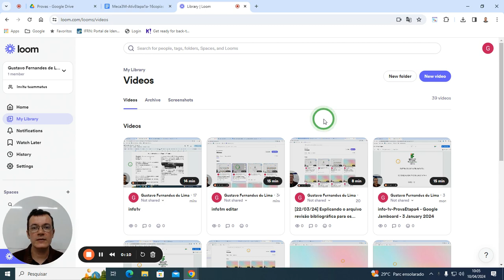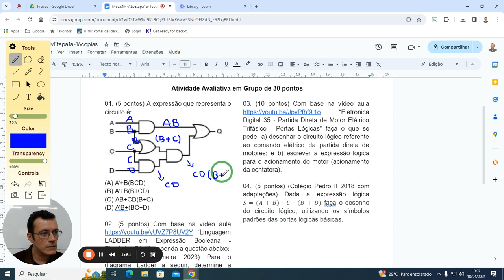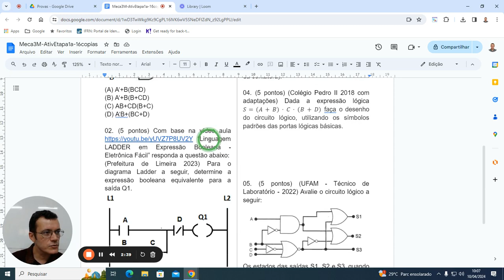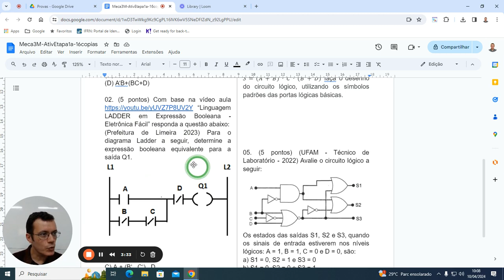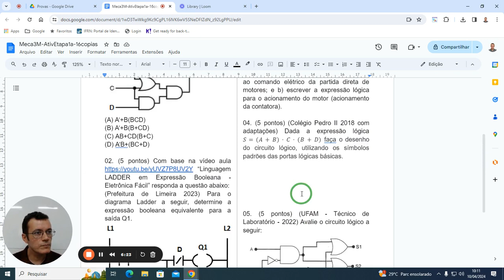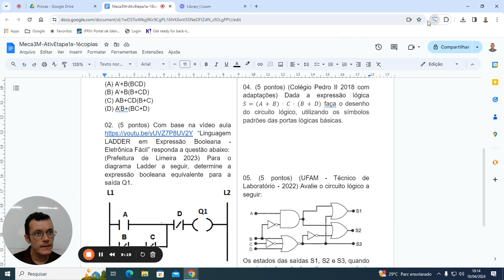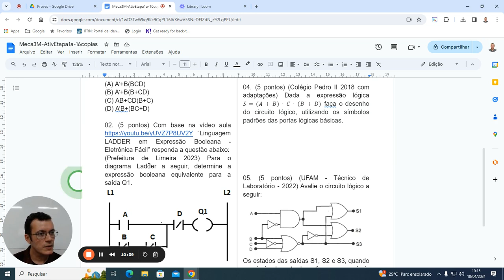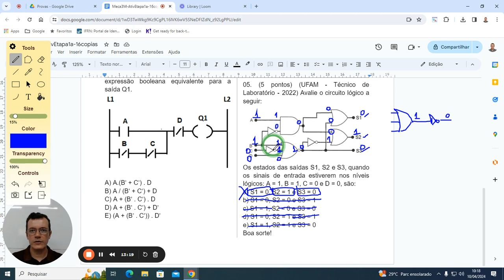[10/04/24] Resumo da Semana 07 de Sistemas Digitais para Mecatrônica IFRN Parnamirim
Resumo da seman 07 com a correção da atividade avaliativa em grupo de 30 pontos da turma Meca-3M